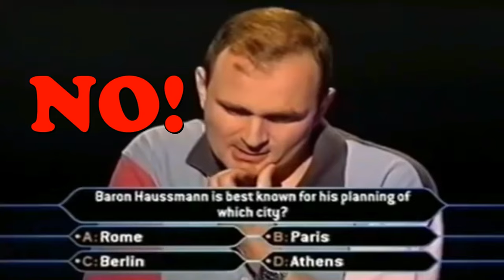KEJADIAN MENGEJUTKAN PARA PESERTA GAME SHOW!!!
Game show dibuat tidak hanya untuk hiburan para penonton, tapi juga dapat memberi kesempatan peserta nya untuk memperoleh banyak hadiah. Namun bagaimana jika terjadi hal2 tak terduga yang menimpa para peserta game show ini ? Penasaran ??? Ayo simak video ini...